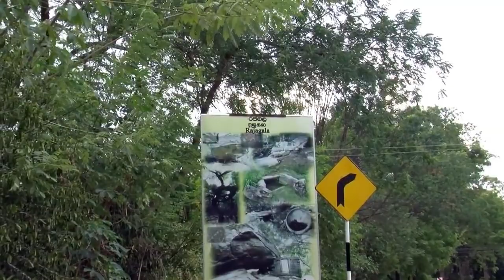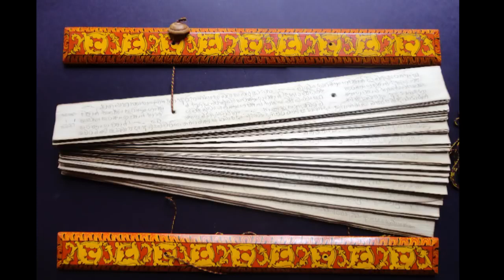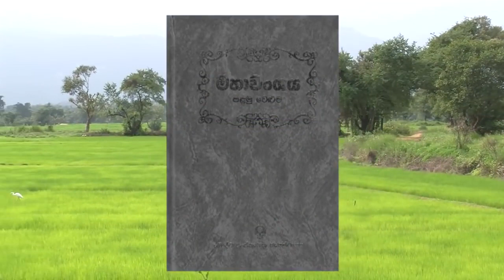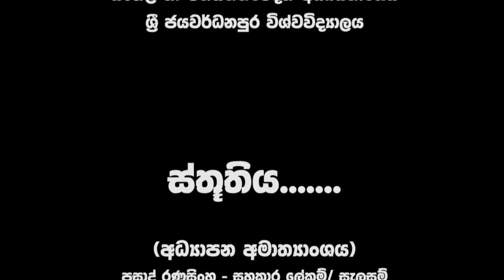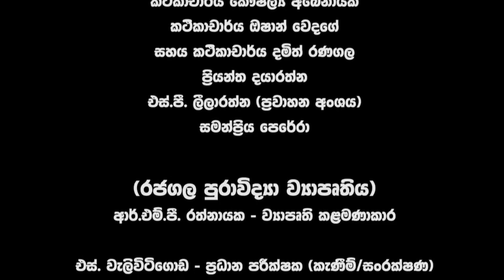රජගල උරුමය - Rajagala Buddhist Ruins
හෙළදිවදී සිදු වූ සත්‍ය සිද්ධීන් ඉන්දියාවට පවරා දෙන්නට අදත් ක්‍රියා කරන්නේ පරම මිච්ඡා දෘෂ්ඨිකයින්ය. රජගල පුරාවිද්‍යා භූමියේ නැඟෙනහිර මායිමේ පිහිටි අක්කර පන්සියයක් තරම් විශාල ගල්පර්වතයක් අදටත් එහි යන ඕනෑම කෙනෙකුට දැක බලා ගත හැකිය. පියංගල ආරඤ්ඤ සේනාසනය පිටුපස ඇති මේ විශාල ගල් පව්ව ත්‍රිපිටකයේ සඳහන් වන ගිජ්ජකූට පර්වතයයි. මේ ගිජ්ජකූට පර්වතය වටාම එහි පාමුල කටාරම් කෙටු ගල්ලෙන් විශාල සංඛ්‍යාවක් අදටත් දැකගත හැකිය. රජගහනුවර වේලුවනාරාම මායිමේම මෙම ගිජ්ජකූට පර්වතය පිහිටා ඇති බව ත්‍රිපිටකයේ සඳහන් වෙයි. ත්‍රිපිටකයේ ගිජ්ජකූට පර්වතය පිළිබඳව හා රජගහනුවර පිළිබඳව සඳහන් කළ සියලු කරුණු අදටත් එහි යන ඕනෑම කෙනෙකුට සහතික කොට තම දෑසින්ම දැක බලා ගත හැකිය.
ගිජ්ජකූට පර්වතය පා මුල ඇති සීත වනය නමින් අදත් හඳුන්වන තැනකින් පානය සඳහා සුදුසු ඉතාම පිරිසිඳු ජලය නොකඩවාම උල්පතකින් ගලාගෙන එන බව අදටත් දැකගත හැකියි. මේ පිරිසිඳු පානීය ජලය එදා එහි වාසය කළ භික්ෂූන් වහන්සේලා ගේ පරිහරණය පිණිස ගබඩා කර රැස්කර ගන්නට ඒ යුගයේදීම සකස් කළ අතිවිශාල ප්‍රමාණයේ තනි කලු ගලින් නෙලු පාත්‍රයක හැඩය ගත් ජල ටැංකි අදටත් මෙම වේලුවනාරාම භූමියේදී දැක ගත හැකිය. මේ ආකාරයට සකස් කළ කලුගල් පාත්‍රයේ ජලය ගැලුම් සියයක් වත් ගබඩා කරන්නට හැකි බවද පෙන්වා දිය යුතුයි.